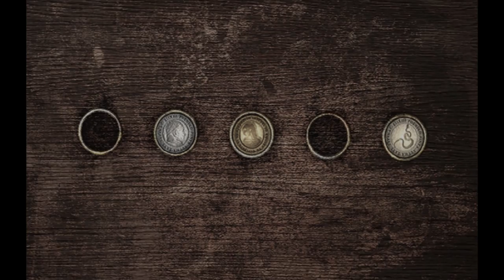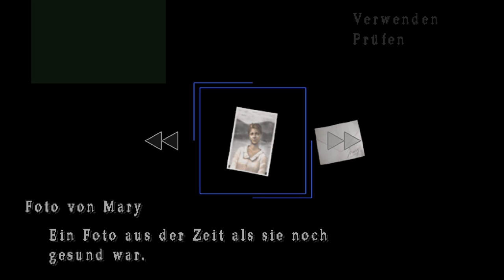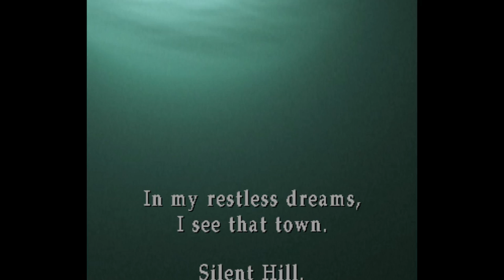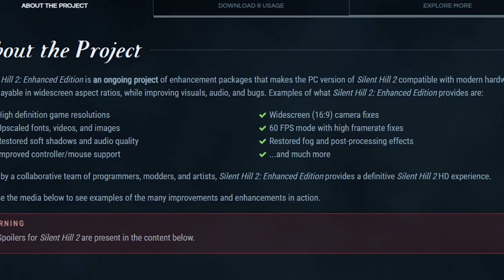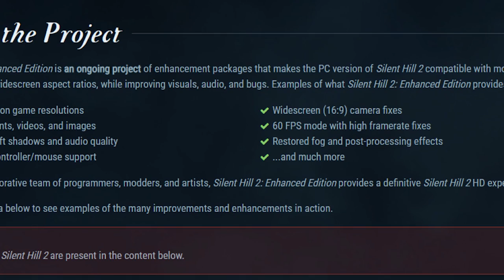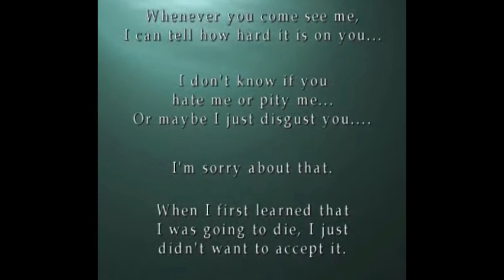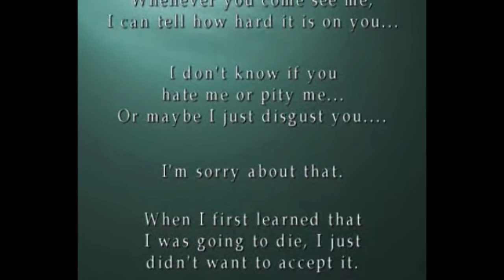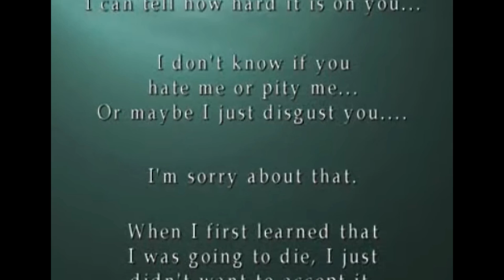You Made Me Happy: Die Geschichte von SILENT HILL 2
1999, drei Jahre nach Resident Evil, erschien bei Konami ein würdiger Konkurrent zu Capcoms Platzhirsch: Silent Hill stellte Resident Evils eher mainstreamigem Ansatz eine atmosphärische, symbolisch durchtränkte Spielwelt entgegen. In dieser Folge geht es um Silent Hill 2, den direkten Nachfolger von 2001. Der Titel übernimmt den Helden von Teil 1 nicht, spielt aber im gleichen Ort, dem namensgebenden Städtchen Silent Hill. Fabian Käufer und Christian Schmidt reisen für euch dorthin, suchen den „special place“ und sprechen über das Gameplay, die Technologie und … den Horror.

Kapitel:

00:00:00 Einleitung
00:02:22 Der Vorgänger: Silent Hill (1999)
00:05:54 Die Entwicklung von Teil 2
00:11:49 Unterschiede zu Teil 1
00:14:18 Die Handlung: James Sunderland sucht seine Frau Mary
00:16:14 ... sucht seine Frau Mary
00:18:09 Durch Wald und Nebel
00:18:58 Angela auf dem Friedhof
00:20:02 Der Weg nach Silent Hill
00:20:58 Die Gestalt im Nebel
00:21:41 Unheimlichkeit durch Einsamkeit
00:26:01 Die erste Kreatur, der erste Kampf
00:26:49 Wo müssen wir hin?
00:29:11 Ein typischer Schauplatz: Die Wood Side Apartments
00:30:47 Das Kleid und das Mannequin
00:31:40 Ein Mädchen ärgert uns
00:32:04 Wer ist der Pyramidenkopf?
00:32:22 Erkundung und Rätsel
00:32:48 Schießerei im Pool
00:33:22 Eddie über der Kloschüssel
00:34:25 Angela vor dem Spiegel
00:35:32 Kampf gegen den Pyramidenkopf
00:38:04 Die Rätsel des Spiels
00:40:24 Angeln mit Haaren?
00:41:08 Glühbirnen in Dosen?
00:42:26 Logikrätsel: Die sechs Gehängten
00:45:04 Das Münz-Rätsel
00:45:40 Das Kampfsystem
00:47:05 Kamera-Probleme
00:47:29 Zielen, Schießen und Treten
00:50:09 Sinn und Unsinn der Kämpfe
00:55:11 Mehr Gegner = weniger Spaß
00:56:55 Das Treffen mit Maria
00:59:19 Maria kommt mit
01:00:05 Wer ist diese Frau?
01:03:41 Mysterium und Faszination
01:08:41 Laura, das kleine Mädchen
01:09:47 Angelas Trauma
01:11:05 Eddies Trauma
01:13:07 Wie erzeugt Silent Hill 2 Unbehagen?
01:16:05 Unmögliche Räume
01:16:49 Unangenehme Themen, unangenehme Gefühle
01:22:08 Auswirkungen unseres Handelns auf das Spielende
01:24:35 Endkampf gegen Maria / Mary
01:25:12 Das Maria-Ende
01:25:36 Das Wasser-Ende
01:25:56 Das Laura-Ende
01:26:08 Das Wiedergeburt-Ende
01:28:58 Horror-Expertin Rahel über Gothic Fiction und Silent Hill
01:48:40 Formen der Zweiseitigkeit im Spiel
01:51:38 Ist die Stadt Silent Hill real?
01:53:29 Die Bonus-Episode: "Born from a Wish"
01:54:42 Interpretationen
02:00:02 Fragmentierte Erzählung und selektive Wahrnehmung
02:01:51 Was bedeutet James' Parkstil?
02:07:00 Welche Bedeutung hat Laura?
02:10:48 Ein Spiel, das mehrmaliges Spielen lohnt
02:12:06 Welche Version soll man spielen?
02:14:08 Angekündigt für 2023: Silent Hill 2 Remake
02:15:15 Was Chris das Ende vergällt hat
02:18:09 Lektüretipps

Thema: Silent Hill 2, 2001
Plattform: Playstation 2, später Xbox, Windows-PC
Entwickler: Konami (Team Silent)
Publisher: Konami
Genre: Survival Horror
Designer: Akihiro Imamura, Masashi Tsuboyama, Masahiro Itō
Musiker: Akira Yamaoka

Podcast-Credits:

Sprecher: Fabian Käufer, Christian Schmidt
Audioproduktion: Johannes DuBois, Christian Schmidt
Titelgrafik: Paul Schmidt
Intro, Outro: Nino Kerl (Ansage); Trash80.com (Musik)